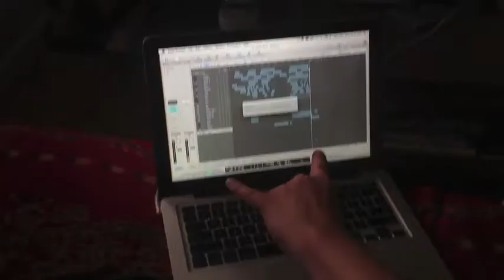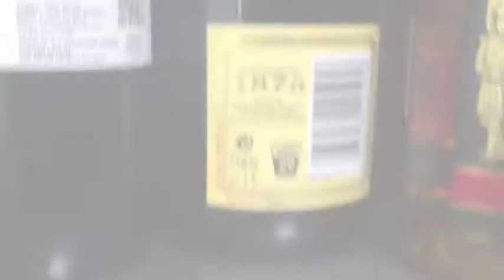Christmas 2012 music video (tuna!)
2012 should have been the "END OF THE WORLD!" but the Mayan's accidentally postponed it and christmas happened. 2 things can be learned from this:
1. Never trust a mayan prophecy
2. Hope the egyptians were wrong about the end of the world being  in the year 2975
Other than that christmas happened, and so did the whole year. Enjoy! + TUNA!